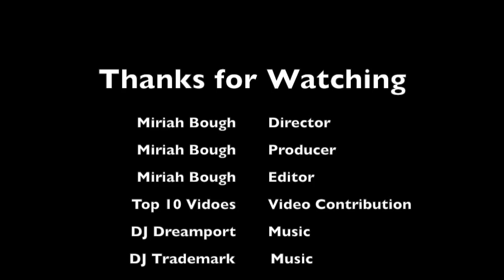Performance Art - The Streets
A look at the talent street performers have to offer. Fighting the street performer stereotype. Street performance IS a profession.

World's Best Performer Clips courtesy of Top 10 Videos

Ariana Grande - Break Free feat. Zedd
Ariana Grande - Problem feat. Iggy Azalea
Ariana Grande, The Weeknd - Love Me Harder
Calvin Harris - Summer
Charli XCX - Boom Clap
Clean Bandit - Rather Be feat. Jess Glynne
Demi Lovato - Let It Go
Demi Lovato - Really Don't Care feat. Cher Lloyd
Echosmith - Cool Kids
Ed Sheeran - Don't
Idina Menzel - Let It Go
Iggy Azalea - Black Widow feat. Rita Ora
Iggy Azalea - Fancy feat. Charli XCX
Jason Derulo - Talk Dirty feat. 2 Chainz
Jason Derulo - Wiggle feat. Snoop Dogg
Jeremih - Don't Tell 'Em feat. YG
Jessie J, Ariana Grande, Nicki Minaj - Bang Bang
John Legend - All of Me
Katy Perry - Dark Horse feat. Juicy J
Katy Perry - This Is How We Do
Lorde - Team
MAGIC! - Rude
OneRepublic - Love Runs Out
Paramore: Ain't It Fun
Sia - Chandelier
Tove Lo - Habits (Stay High)